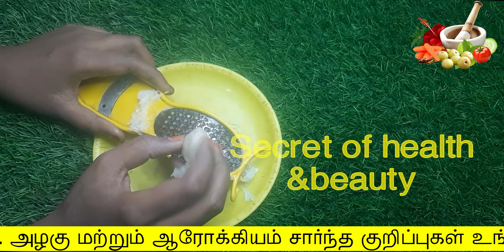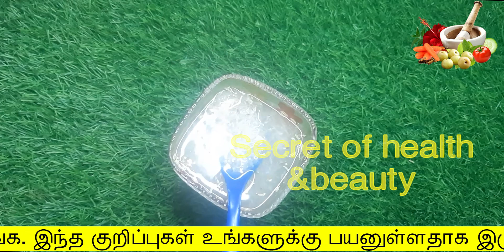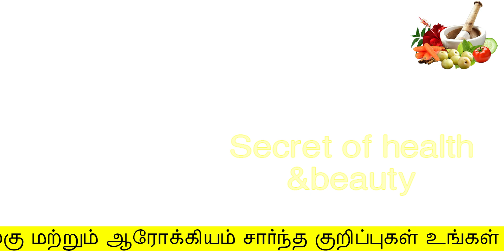1 நீளக்காய் போதும் இனி உடல் சூடு உடனே தணியும் | udal soodu thaniya in tamil | Remedies for Body Heat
1 நீளக்காய் போதும் இனி உடல் சூடு உடனே தணியும்
udal soodu thaniya in tamil
secret of health and beauty
Hello Friends,